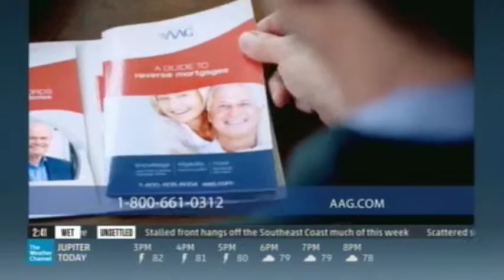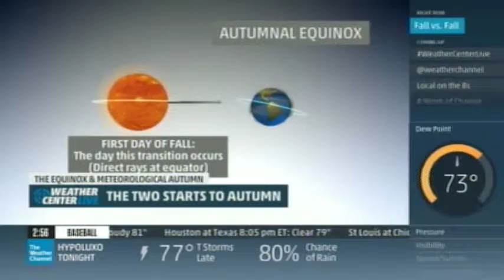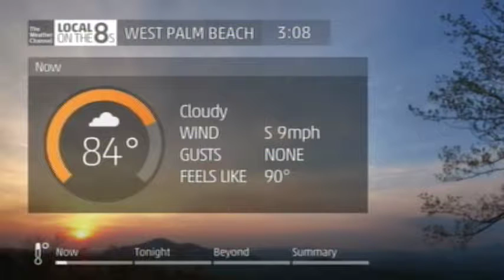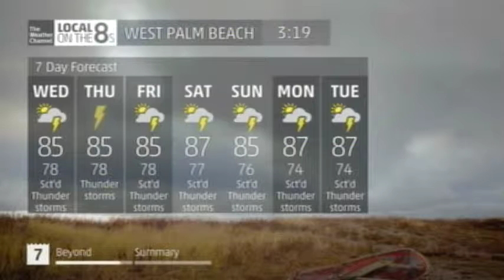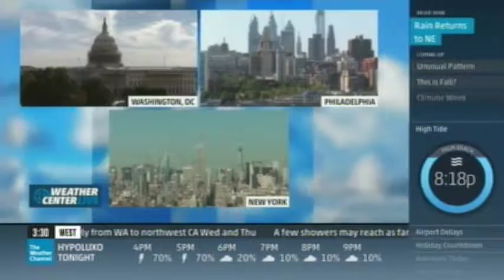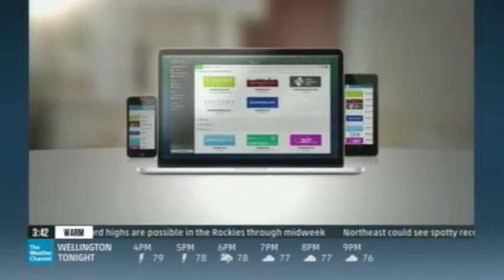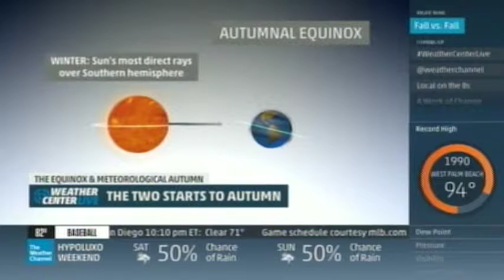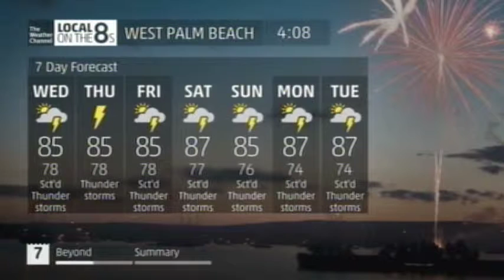TV #3 9 23 14